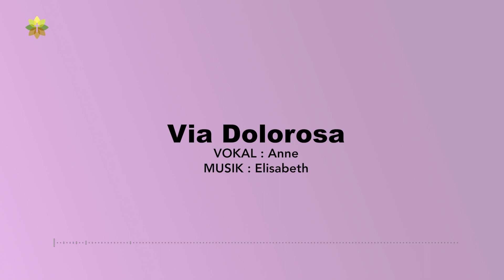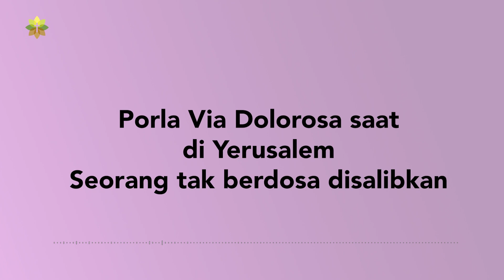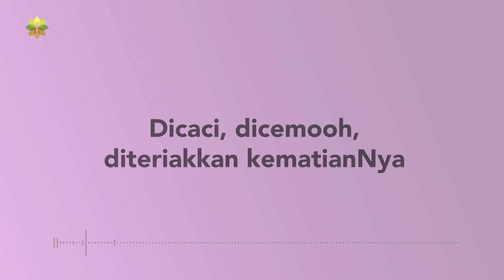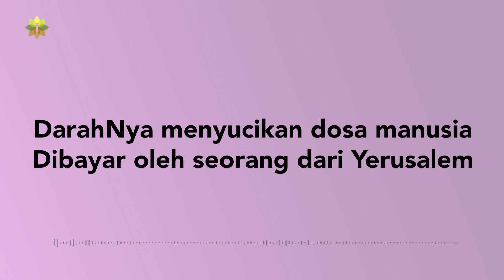Kesempatan Terbaik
Syalom Keluarga Damai! Sapaan Damai Sejahtera atau disingkat SAMAS merupakan sebuah renungan singkat yang tayang setiap hari Senin-Sabtu. SAMAS tidak hanya dibawakan oleh pendeta/hamba Tuhan, tetapi juga akan dibawakan oleh siapapun yang ingin berbagi sapaan Tuhan kepada dirinya. Semoga kita dapat menemukan damai sejahtera yang datangnya dari sapaan Tuhan kepada setiap kita melalui SAMAS ini. Tuhan Yesus memberkati!